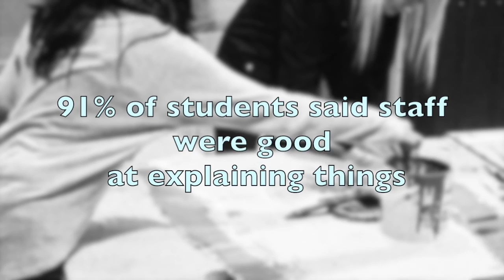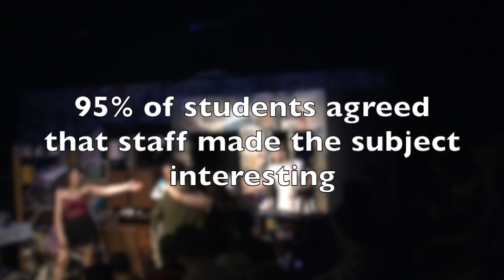Drama BA (Hons) University of Greenwich - Promo Video